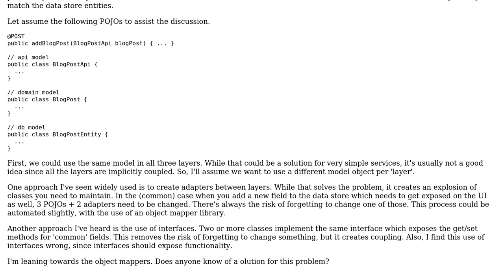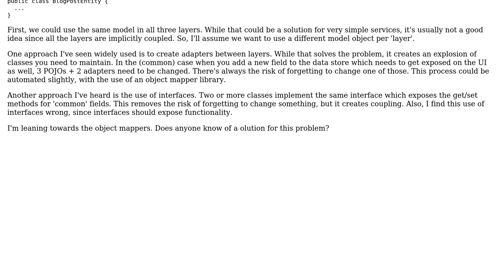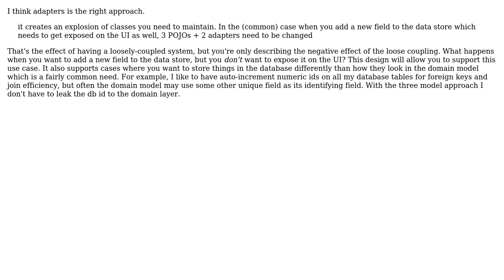Software Engineering: A way to keep object between layers decoupled? (2 Solutions!!)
Software Engineering: A way to keep object between layers decoupled?

With thanks & praise to God, and with thanks to the many people who have made this project possible! | Content (except music & images) licensed under CC BY-SA | Music | Images & others | With thanks to user Samuel user Payton Byrd user gnat user Dimitrios K. and the Stack Exchange Network Trademarks are property of their respective owners. You are responsible for your own actions.